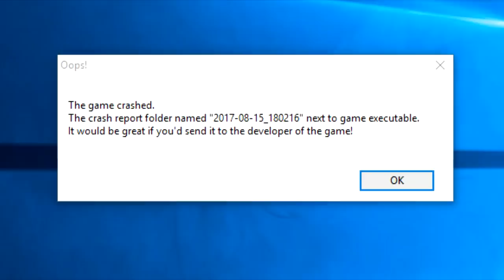Ready To Say Goodbye To Our Solar System?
...to our G A L A X Y

! Every new video is presented on Twitch first !

Clip is from the movie "Interstellar"

Version in video: 1.3.0